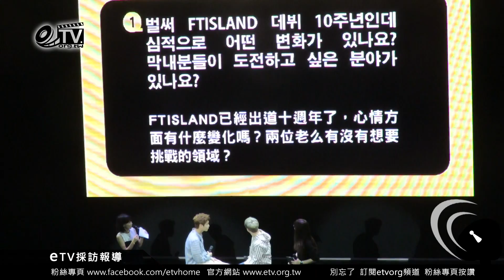五個小問題更了解Minhwan & Seunghyun FTISLAND Minhwan & Seunghyun Taipei Fan meeting